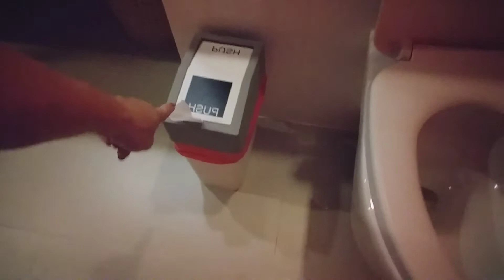EP8.แชร์ประสบณ์การ/รีวิวโรงแรมกักตัว 15คืน16วัน มีอะไรบ้าง?